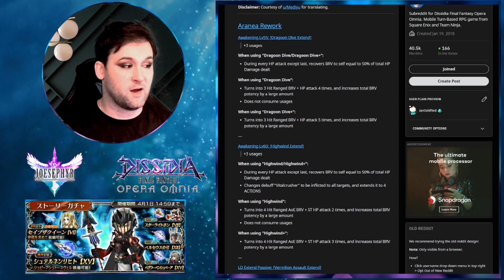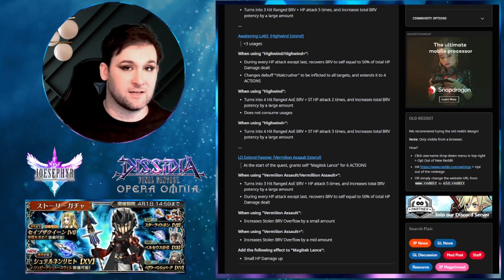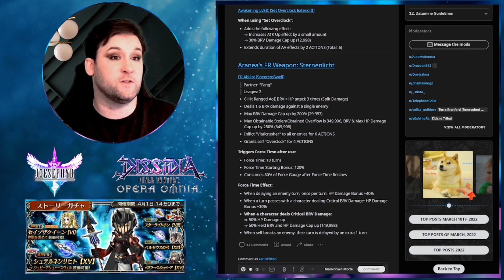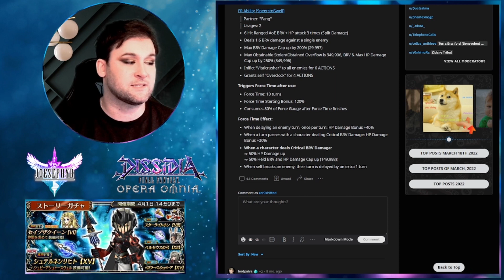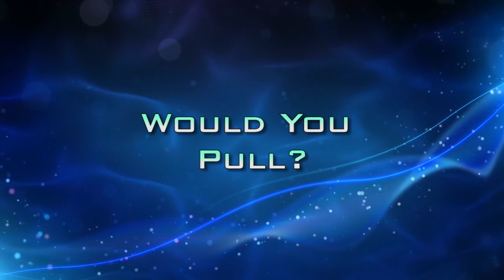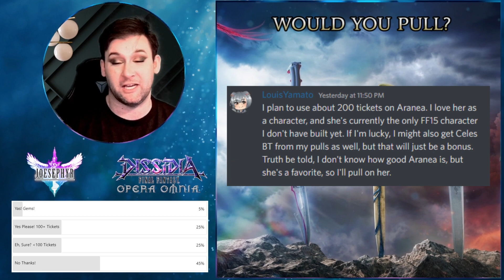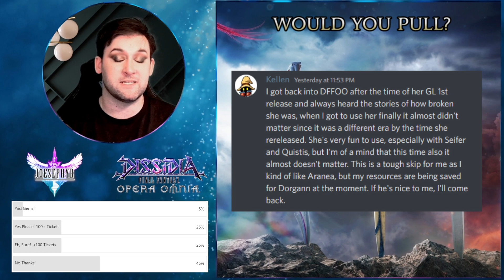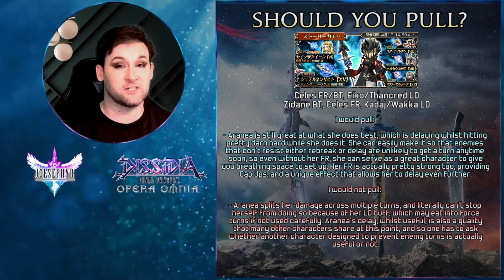Should You Pull? Aranea FR Banner! Dissidia Final Fantasy Opera Omnia!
Once the queen of DFFOO, how far has Aranea fallen from her apex... and how fast is she plunging her spear doing it?! Let's find out in todays Should You Pull!

0:00 Intro
2:11 Banner Info: Aranea
7:21 Event Info: Aranea IW
9:41 Would You Pull?
13:01 Should You Pull?

Are you new to Dissidia Opera Omnia? Would you like to know more about the game as you get started on this journey? Check out this video if you're just starting out!